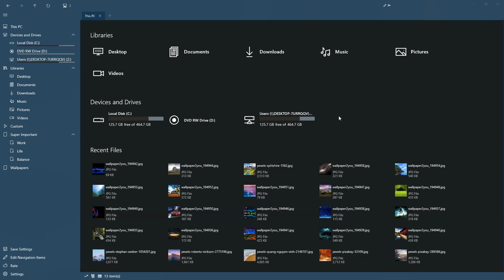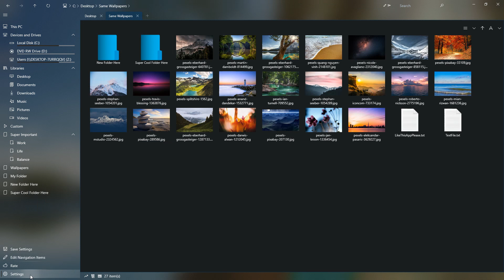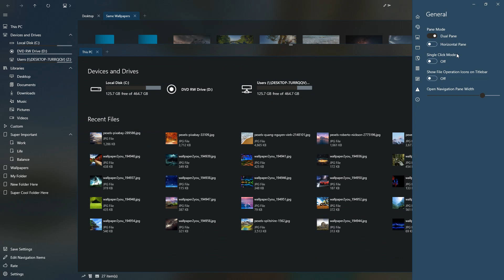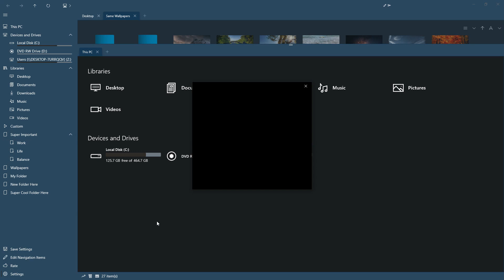New Dual Pane File Explorer With Tabs and Colorful Themes for Windows 10 and 10X - Shrestha Files